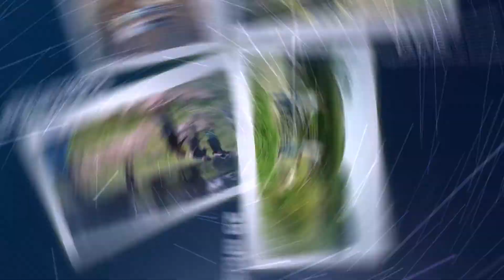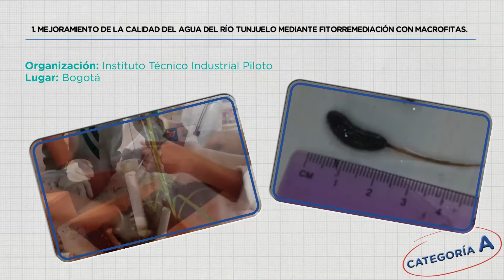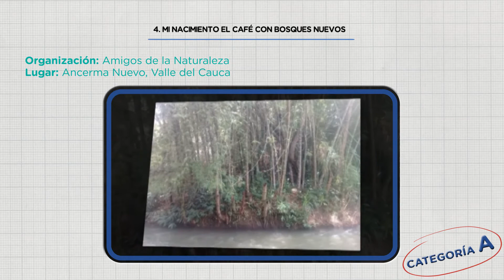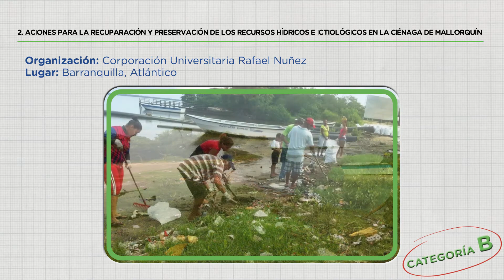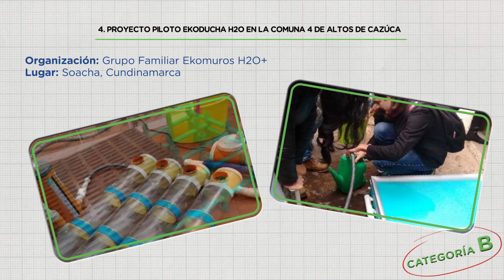Premio del Agua Pavco Wavin 2017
El Premio del Agua Pavco Wavin 2017, tuvo como objetivo reconocer el desarrollo de las iniciativas innovadoras de niños y jóvenes emprendedores, que fortalecen las acciones a favor del medio ambiente y la sostenibilidad de nuestros recursos hídricos.